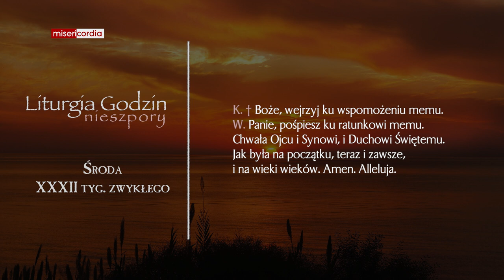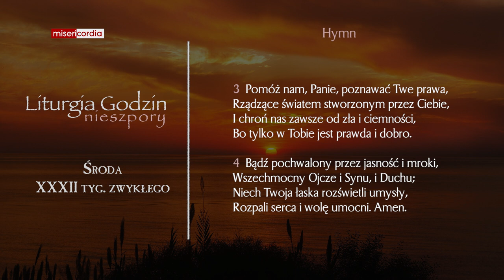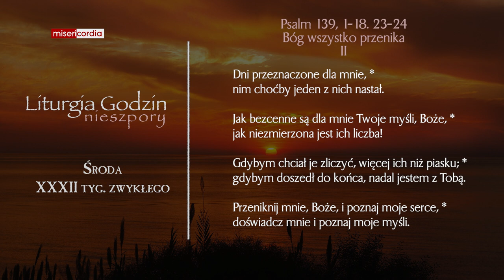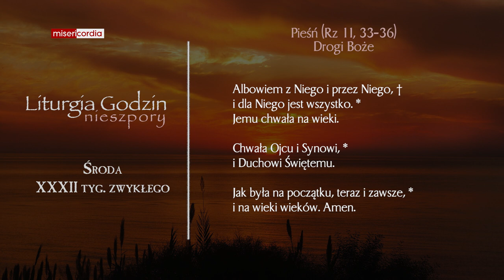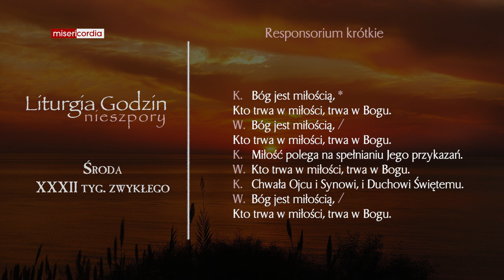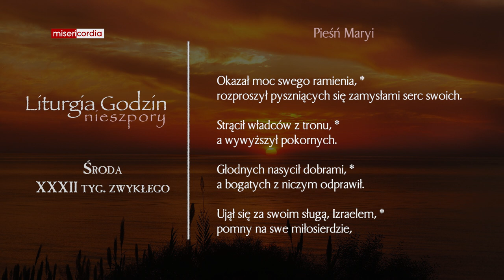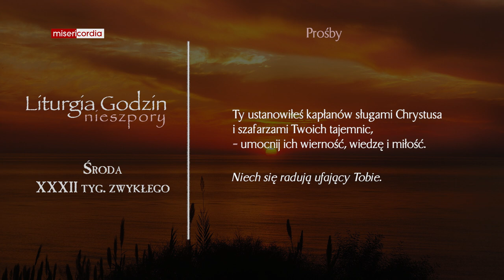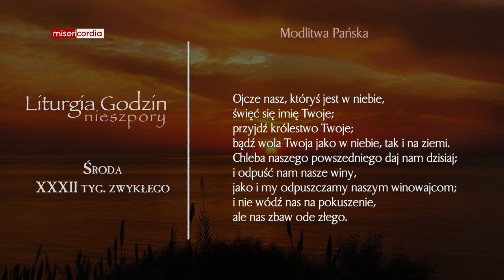Liturgia Godzin | Nieszpory | Środa, XXXII tyg. zwykłego